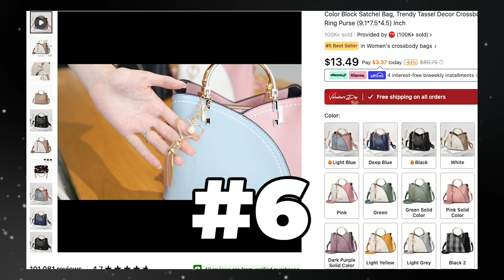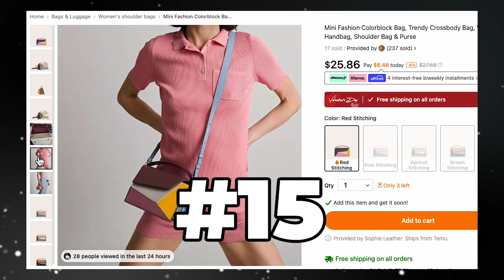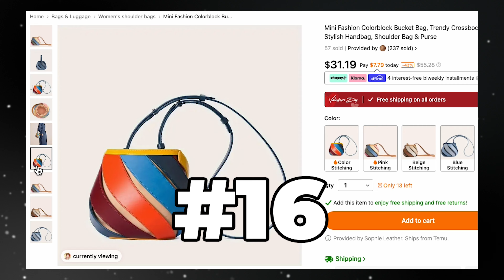2024 TEMU | 17 Purses 👜🤩 YOU won’t believe what I found😳 What PURSE to wear this Spring & Summer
Fun HUGE Haul where I unbox and review 17 purses from uber affordable Temu

OR CODE: afc08522

Dive into some trends without breaking the bank in my latest YouTube haul! Explore an exciting array of affordable purse styles that are topping the charts this season. From trendy totes to chic crossbody bags, discover the perfect accessories to elevate your fashion game without compromising your budget. Unveil top picks and must-have styles that blend affordability with on-point trends. Join me on this purse paradise journey as we explore the latest and greatest in affordable handbags – the ultimate blend of style and savings. Don't miss out on these top temu (trending + value) picks – click, shop, and style with the latest in affordable purse fashion!

🎊Unlock exclusive savings and earn CASHBACK on your everyday purchases!

👉LINKS😎
I am 5’8” size 8/10 and M/L usually

1️⃣ Blue Patent Purse

2️⃣ Black Small Handmade Woven Leather Crossbody Bag

3️⃣ Trendy Box Handbag-This one is sold out
Other similar Options

4️⃣ Hobo bag or Moon bag Black

5️⃣ Genuine Leather Crossbody top Handle Bag

6️⃣ Pink Color Block Satchel Bag

7️⃣Brown Vintage Flower Embossed Tote Bag

8️⃣Black Houndstooth Embossed Handbag

9️⃣White Embossed Pattern Tote Bag

🔟Brown Minimalist Knots Soft Hobo bag

1️⃣1️⃣Classic Crocodile Pattern Handbag

1️⃣2️⃣Woven Black Saddle Bag

1️⃣3️⃣Pink Luxury Quilted Crossbody Bag

1️⃣4️⃣Black Top Handle Luxury Crocodile Print Tote

1️⃣5️⃣Mini Fashion Colorblock Bag

1️⃣6️⃣Mini Fashion Colorblock Bucket Bag

1️⃣7️⃣Top Handle Color Block Crossbody Bag

BR Cashmere Polo Sweater

My sweater skirt, sold out (similar)
Free people

Temu Dark by green topcoat

Suede knee high kitten heel boots (similar)

Jewelry (some from Amazon)

So, if you decide to snag something through one of my links, it's like a tiny high-five for me in the form of a small percentage of the revenue, and it doesn't cost you an extra penny! Your support means the world to me and fuels my mission to make fashion and shopping a breeze. Thank you for being awesome! 💃🛍️😊